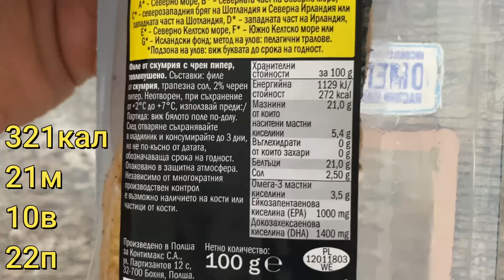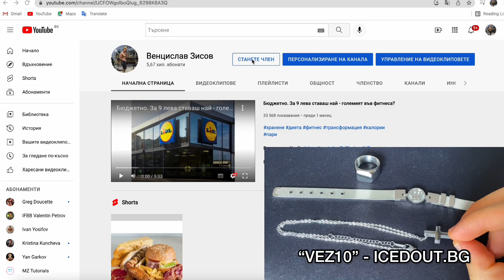Как се храня, за да сваля ПАЛАСКИТЕ? Кпувам професионален Дрон!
► AboveTheRest - КОД ЗА ОТСТЪПКА ''VEZ5"